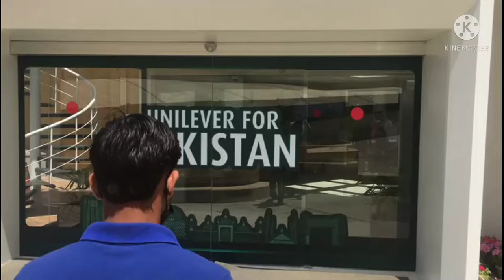sliding door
automatic sliding door 12mm tempered glass

automatic sliding door 12 mm tempered glass